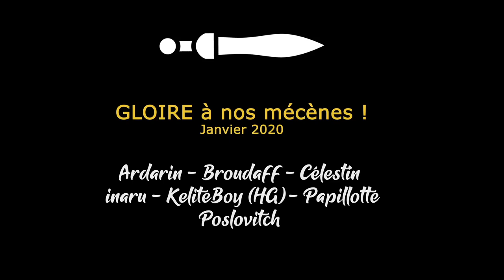[FR][Chobitty] TOHU - Ep2 - La clé à molette de Joncle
Une créature maléfique et dotée d'un capuchon a cassé le moteur sacré ! Chobitty embarque dans une nouvelle aventure pour le réparer 💪

- Ardarin
- Broudaff
- Célestin
- Inaru
- KeliteBoy (HG)
- Mallevin
- Papillote
- Poslovitch